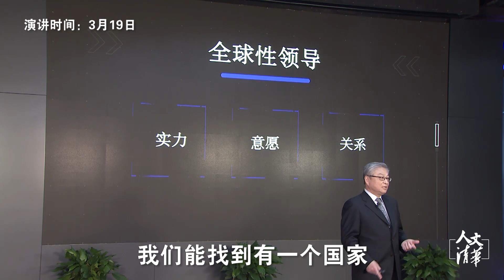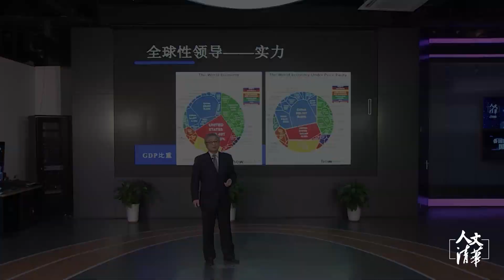哪个国家可以领导全球防疫？清华教授阎学通告诉你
人文清华短视频：清华大学国际关系研究院院长阎学通教授谈论全球爆发新冠肺炎疫情以来，各国都采取了相应的对策，但疫情来势凶猛，有哪个国家可以领导全球防疫吗？